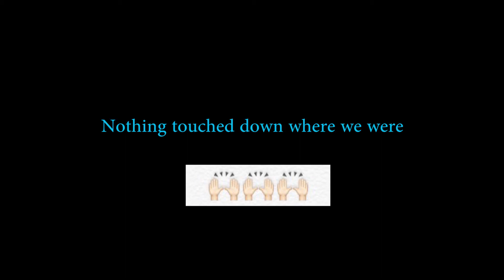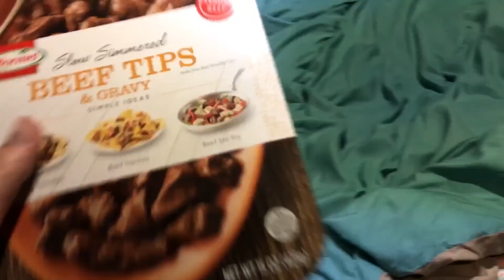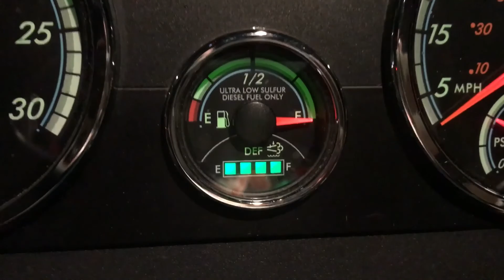THE CALM BEFORE THE STORM! - VLOG 50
Wannabe storm chasers! Check out our next vlog for our journey through a snow storm